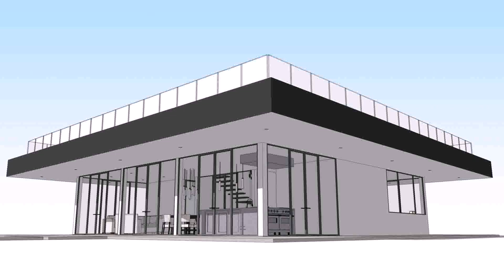House Plans With Rooftop Garden - Gif Maker DaddyGif.com (see description)